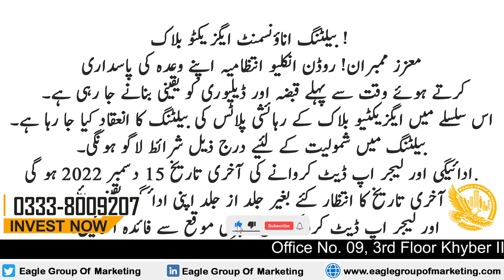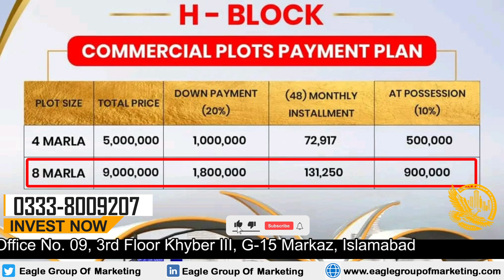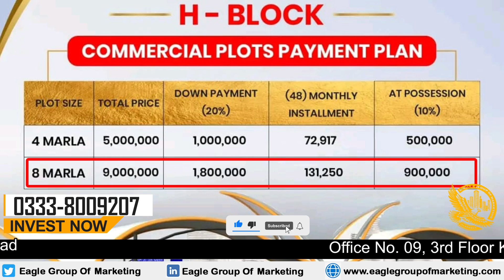Rudn Enclave Rawalpindi | Big Updates